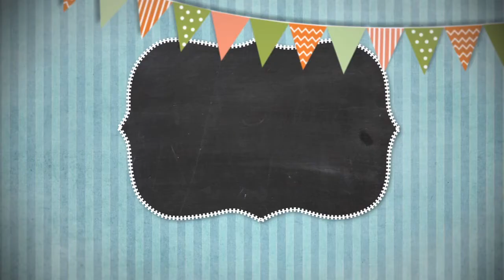Сказки на ночь 27 сентября 2018.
Сказки на ночь 27 сентября 2018. Программа для самых маленьких. Сказки на ночь отличное дополнение ко сну.